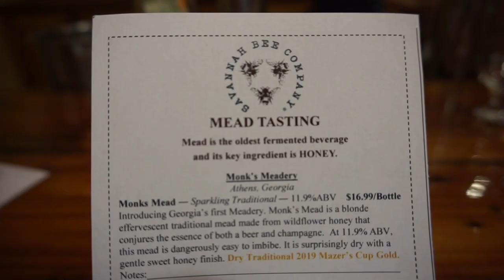Why am I so weird? ...Meet my family.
Meet the gang.